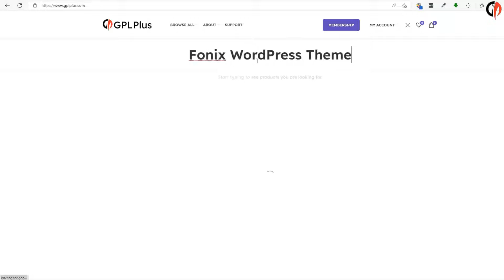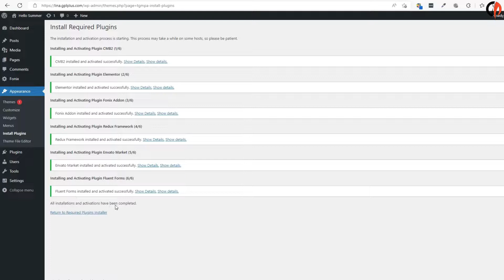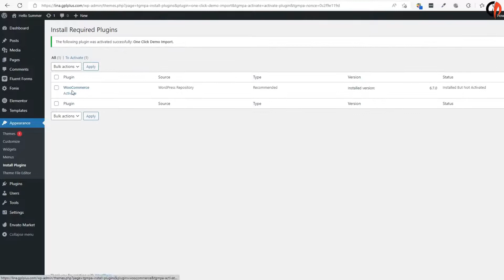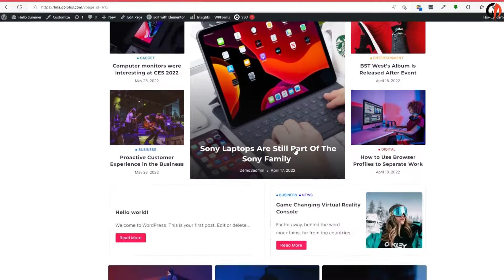Fonix – Newspaper & Magazine WordPress Theme Download, Installation and Import Demo Data